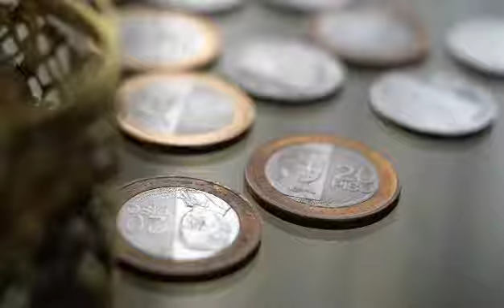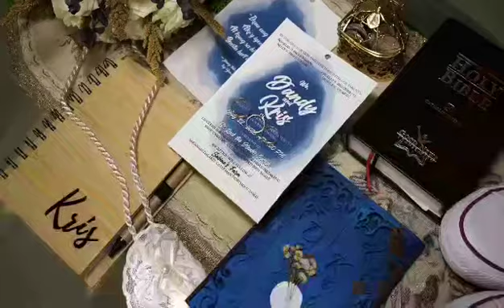Dandy and kris wedding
My sister wedding day